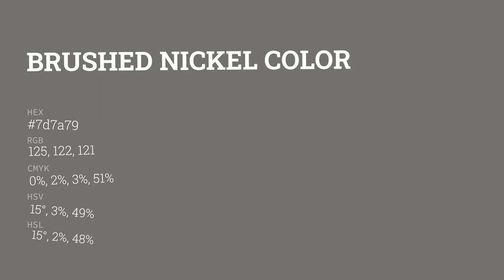Brushed Nickel color 7d7a79 hex color - Grey color - Cool color 7d7a79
What color is Brushed Nickel ? 7d7a79 hex color - Grey color - Cool color 7d7a79

Hex 7d7a79 Color Code is also known as Brushed Nickel color.